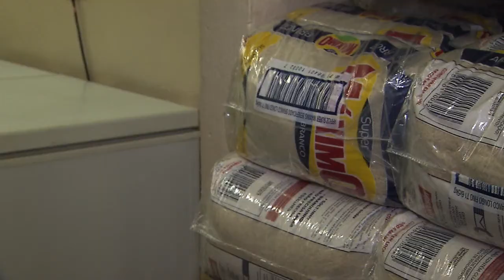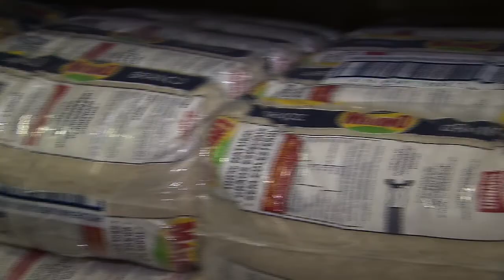Ações para aquisição de alimentos irão atender mais de 41 milhões de estudantes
DA REDAÇÃO - 12.03.15: Ações para aquisição de alimentos estão sendo realizadas em escolas de todo o país. Em 2015, o Programa Nacional de Alimentação Escolas (PNAE) irá atender mais de 41 milhões de estudantes de 156 mil escolas. Está previsto um repasse de mais de R$ 3 bilhões. O PNAE foi criado para ajudar na aprendizagem e no rendimento escolar dos estudantes, além de ensiná-los a comer de forma saudável.